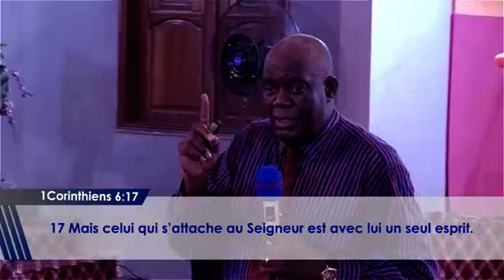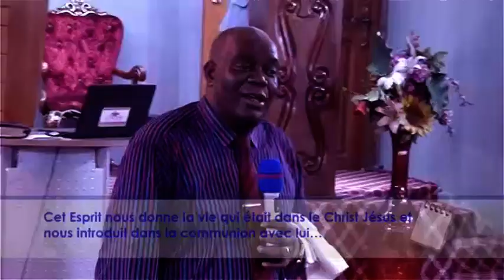Pasteur Yves KALOMBO - LA RÉDEMPTION PAR EXPÉRIENCE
Bienvenue sur le Canal Logos Fontaine,

Vous regardez actuellement l’église de Kinshasa (Logos Tabernacle Ministries), le culte d'enseignement, d'édification et de prière.

Orateur : Pasteur Yves KALOMBO

Partagez cette vidéo afin qu’elle puisse toucher un maximum de monde.